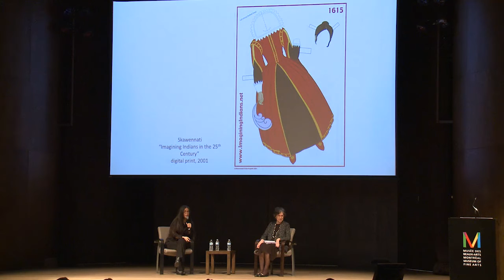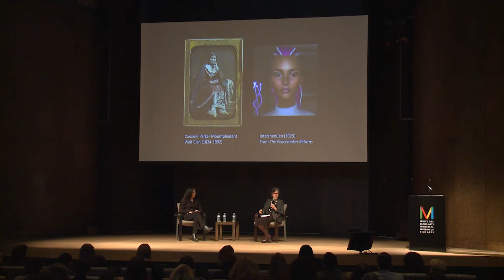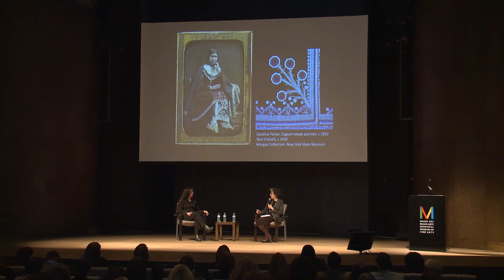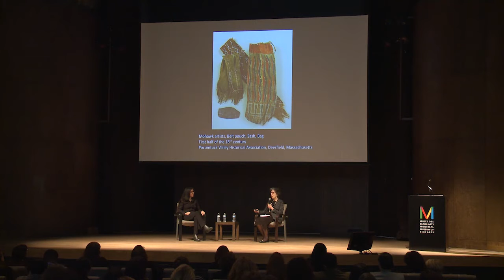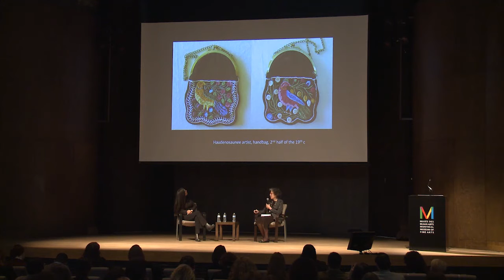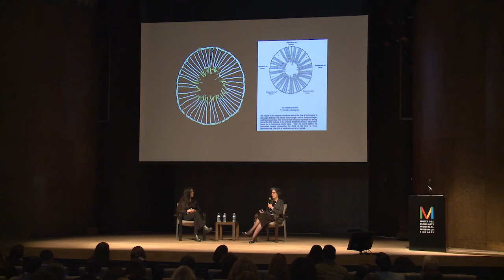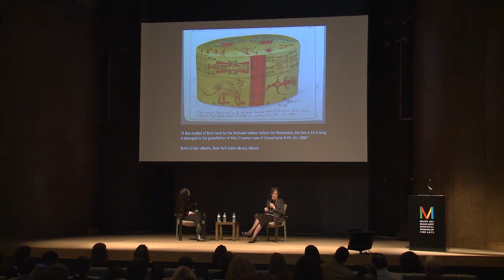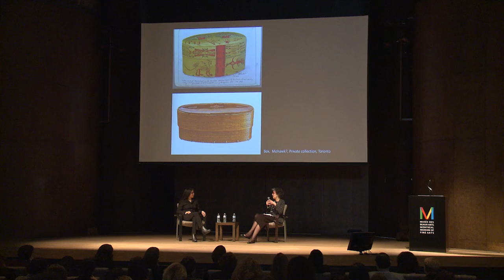2018 Art Curators Conference: Keynote - Monday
Keynote Dialogue with Ruth Phillips, Co-director of GRASAC & Canada Research Professor at Carleton University and Skawennati, Artist